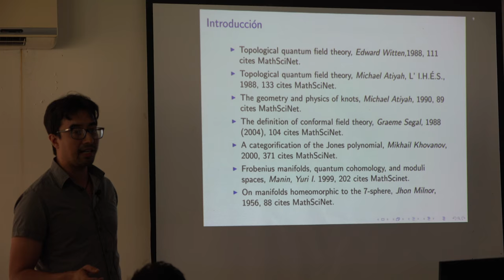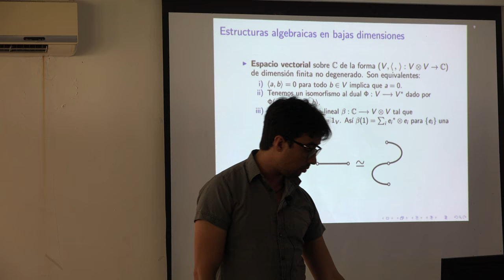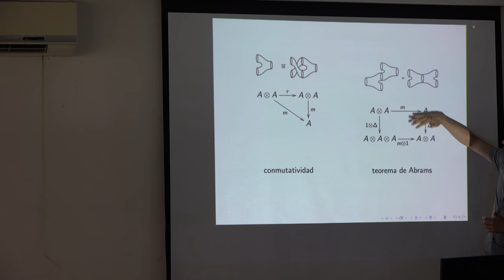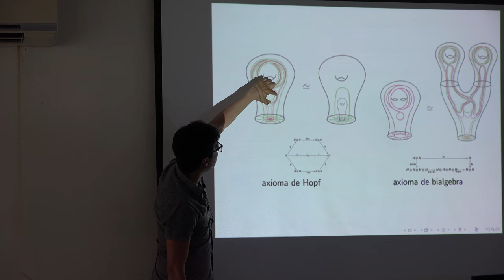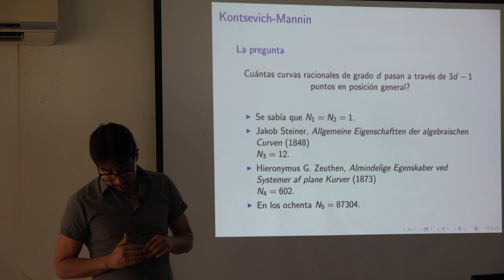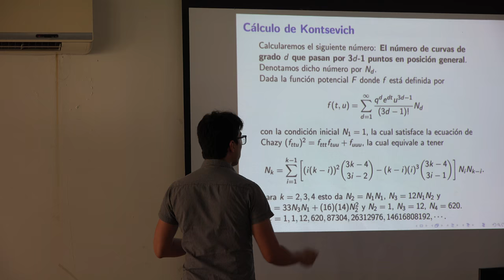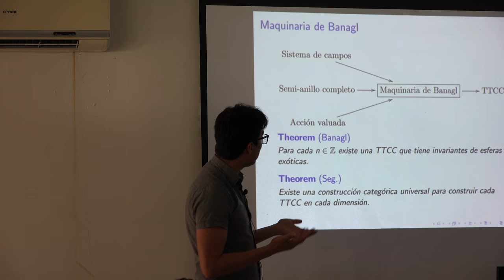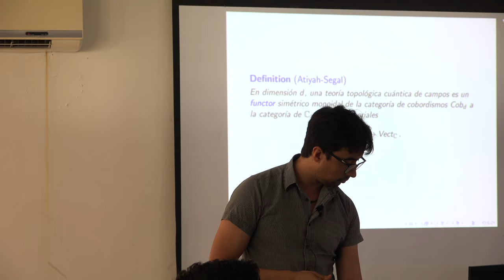Teorías Topológicas Cuánticas de Campos (Carlos Segovia González)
Teorías Topológicas Cuánticas de Campos

Plática dada por Carlos Segovia González (Instituto de Matemáticas - UNAM Oaxaca) en el 51 Congreso Nacional de la Sociedad Matemática Mexicana del  21 al 26 de Octubre de 2018 en Universidad Juárez Autónoma de Tabasco, Zona de la Cultura, Villahermosa, Tabasco

Página del 51 Congreso Nacional de la Sociedad Matemática Mexicana

Programa del 51 Congreso Nacional de la Sociedad Matemática Mexicana

Otras pláticas del 51 Congreso Nacional de la Sociedad Matemática Mexicana

Erick Tovar y Rodrigo Cruz quienes grabaron las platicas